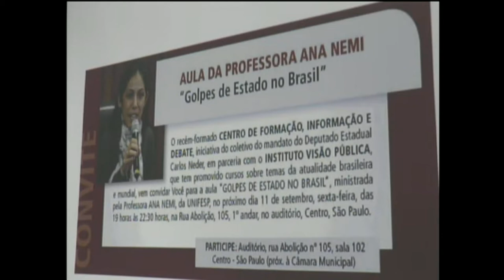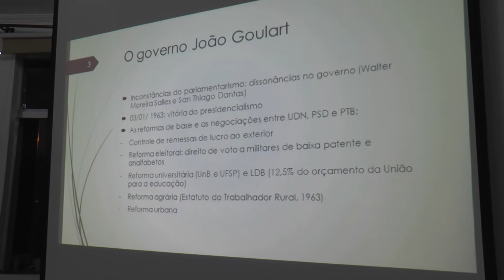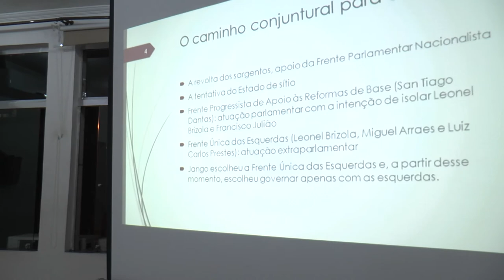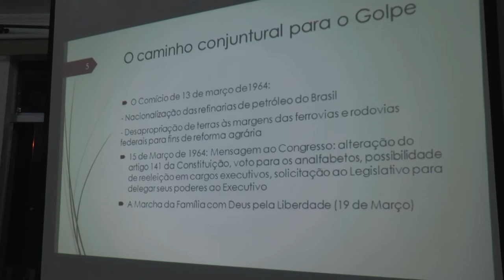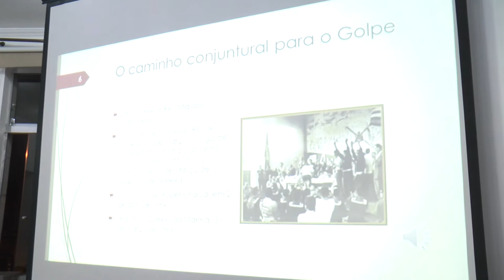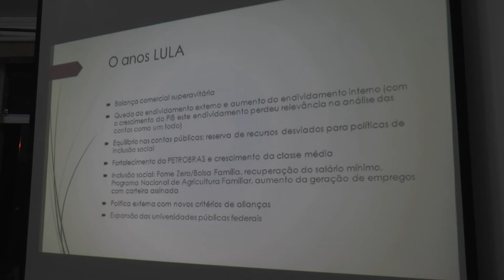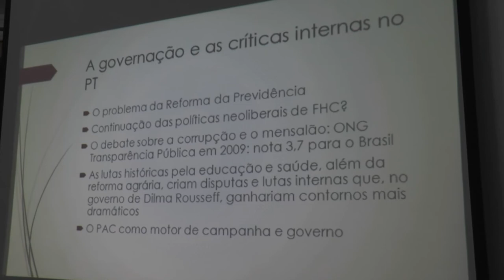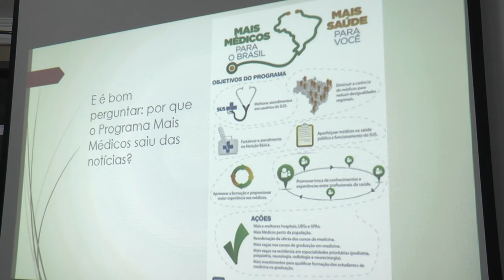O Brasil e a Esquerda em debate| Os Golpes de Estado